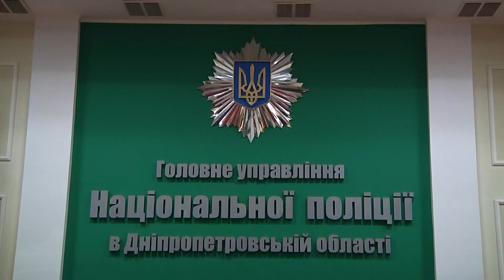Вручення нагород до Дня захисника України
У Головному управлінні поліції вручили нагороди захисникам України

Напередодні Дня захисника України Віталій Глуховеря вручив відзнаки Президента України «За гуманітарну участь в антитерористичній операції» поліцейським та волонтерам.
«Захищати Україну – почесний обов’язок кожного громадянина нашої країни. Поліцейські Дніпропетровщини з гідністю несуть службу у зоні проведення антитерористичної операції та ведуть боротьбу із внутрішнім ворогом. За роки незалежності загинув 81 правоохоронець, у тому числі 43 відділи своє життя у зоні проведення АТО. Пам’ятаймо їх подвиг» - зазначив начальник обласної поліції Віталій Глуховеря.

Відділ комунікації поліції Дніпропетровської області